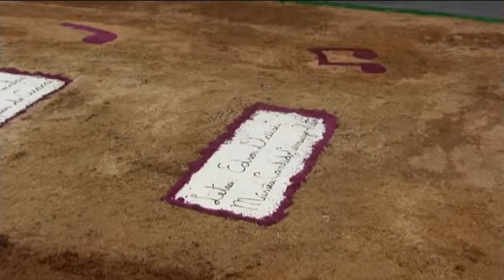Tapetes de rua enfeitam São Roque nas Festas de Agosto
Tradicionalmente no dia 16 de agosto as ruas centrais da cidade de São Roque - SP, são enfeitadas pelos moradores com os tapetes que são carinhosamente preparados para a passagem da procissão do Padroeiro no final da tarde.
Assista a reportagem da TV JE.